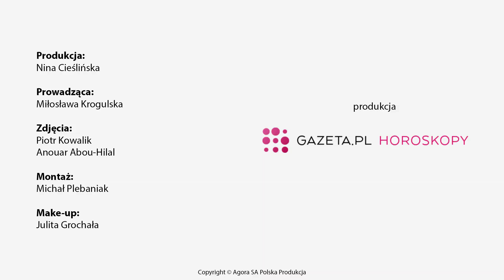Horoskop miesięczny WAGA - marzec 2019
Horoskop miesięczny na marzec dla Wagi. Co czeka Wagi w marcu 2019 dowiesz się od naszego eksperta - astrologa Miłosławy Krogulskiej. Wagi powinny wziąć sobie do serca ważne postanowienia i ostro zabrać się do pracy. Wysiłek Wag nie pójdzie na marne, jeśli zaufają pewnej osobie, która ma duże doświadczenie. W miłości Wagi nabiorą dystansu do nowych flirtów i randek. Przyjazne ci znaki to Byk i Bliźnięta, uważaj na pamiętliwą Pannę.

OBSERWUJ NAS NA SNAPIE: follow.gazeta